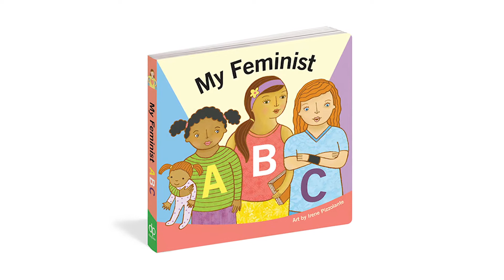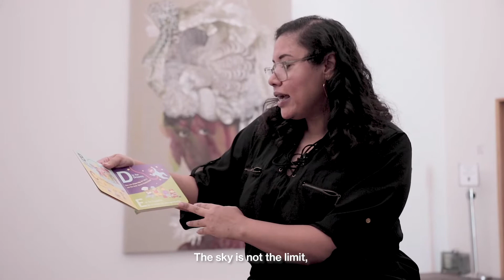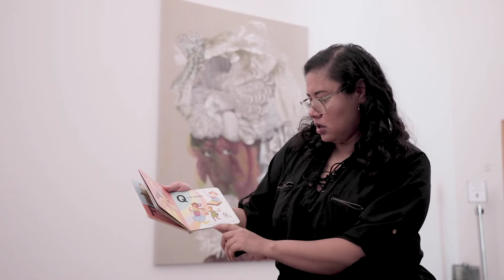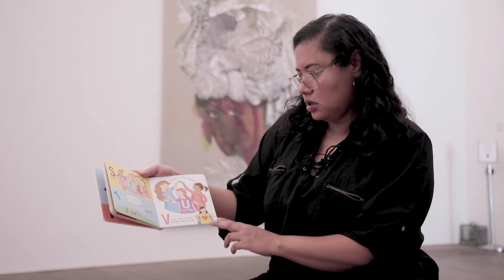PAMM Virtual Art Storytime: My Feminist ABC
Enjoy PAMM Art Storytime from home! This month, we're exploring Firelei Báez's "Sans-Souci (This threshold between a dematerialized and a historicized body), 2015" and reading "My Feminist ABC."

Don't forget to join us every fourth Saturday of the month as preschoolers build foundations for literacy and discover the enjoyment of reading with an in-gallery story reading and art-making inspired by works currently on view in our digital museum.

Artwork: Firelei Báez, Sans-Souci (This threshold between a dematerialized and a historicized body), 2015.